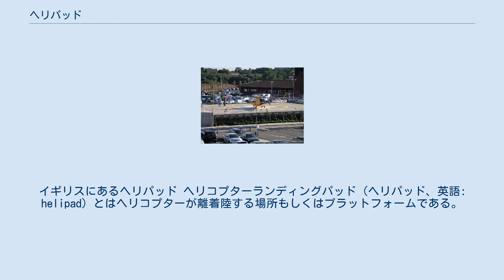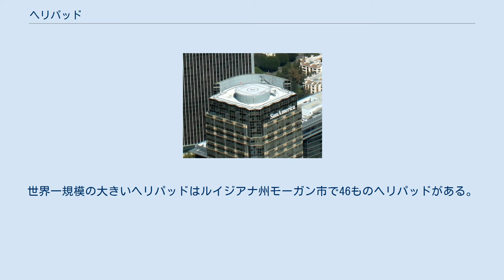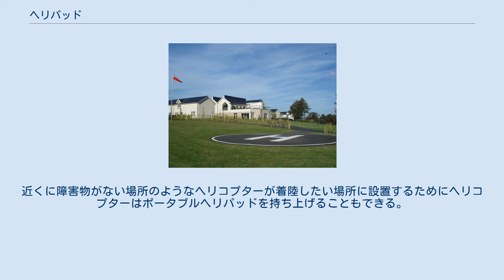ヘリパッド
イギリスにあるヘリパッド ヘリコプターランディングパッド（ヘリパッド、英語: helipad）とはヘリコプターが離着陸する場所もしくはプラットフォームである。
ヘリ発着場 (ヘリはっちゃくじょう) ともいう。
ヘリコプターは多様な比較的平坦な表面上で離着陸することが可能で、造成されたヘリパッドにはヘリコプターが安全に離着陸するために障害物から離れた硬い表面上に明確なマークが描かれる。
 ヘリコプターを始め、ハリアー・ジャンプ・ジェットに代表される垂直離着陸機（VTOL）や、オスプレイに代表されるパワード・リフト航空機などに使用される大きめのヘリパッドは、垂直離着陸飛行場（vertiport）と呼ばれるが、単にヘリパッドと呼ぶことが多い。
 ヘリパッドは燃料や航空交通管制、航空機のための整備施設があるヘリポートや空港に設置することができる。
 いくつかの超高層建築物の屋上ではエアタクシーサービスに対応するために、一部の基本的なヘリパッドは高層ビルで大火災が発生した時の避難のために造成されている。
多くの警察署もヘリコプター (en) の基地としてのヘリポートにある専用のヘリパッドを使用することができる。
巨大な船や石油プラットフォームにも甲板上にヘリパッドを設置していることもある（一般的にヘリコプターデッキもしくはヘリデッキと称される）。
 病院では、メディカル・エヴァキュエーションや航空救急による外傷治療の医療関係者への患者の輸送や地元に必要な救急医療のレベルを持つ病院や医療施設が無い遠隔地から搬送される患者の受け入れに対応するためにヘリパッドを配備していて、都市部では基本的に病院の屋上に配備されている。
 屋上ヘリパッドには2桁の番号が印字されているが、これは離着陸場の許容重量（千ポンド単位）を表している。
加えて、フィート単位の最大ローター直径を表すために2番目の番号を印字することがある。
 ヘリパッドには常にではないが位置識別子が該当する航空当局によって指定されることが多い。
アメリカ合衆国では連邦航空局、国際民間航空機関、カナダ運輸省が指定する。
一部のヘリパッドは複数の組織からの位置識別子を指定されているが、それらの識別子は形式や名前が異なることがある。
 建設は一般的に上空からよく見えるコンクリート上に円やアルファベットのHを印字する。
しかし、常にコンクリート上とは限らず、森林火災の消防隊が遠隔地で供給物資を受け取るために一時的な使用として樹木に囲まれた狭い場所にヘリパッドを造成することがある。
リグマットでもヘリパッドを造成して使用することが可能である。
また、氷上など極限環境でも造成することができる。
 世界一標高の高い場所にあるヘリパッドはインドのシアチェン氷河にあって海抜21,000フィート（6,400メートル）で。
世界一規模の大きいヘリパッドはルイジアナ州モーガン市で46ものヘリパッドがある。
 ポータブルヘリパッドとは頑丈なフレームでできた構造を持つヘリパッドで、地形のある場所、河川敷、湿地帯、20度から30度の傾斜がある場所にヘリコプターを離着陸させるために使用される。
洪水や山岳、雪崩の救助を行うチーム、山岳担当の国営チーム、防衛のための軍事作戦、ガスパイプラインを持つオイル・ガス企業、鉱業などで重宝されている。
また、エネルギー関連施設（主に地形のある場所にある風車）でも活用される。
近くに障害物がない場所のようなヘリコプターが着陸したい場所に設置するためにヘリコプターはポータブルヘリパッドを持ち上げることもできる。
様々な地形に対応するために伸縮自在な柱があり、ヘリコプターが一度着陸したらパイロットは今後の離着陸を可能にするために柱を固定することができる。
救急医療においてはヘリコプターが離着陸するために高速道路上に設置することができる。